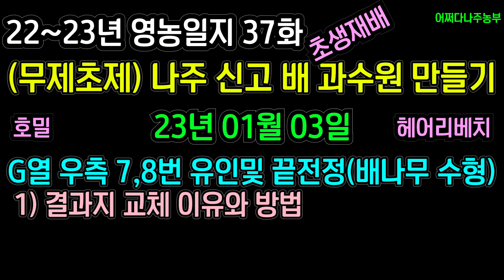나주 신고배 과수원 만들기 37화 - (영농일지) G열 우측 유인및 끝전정(배나무 수형)-4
34화 G열 우측 1,2번 유인및 끝전정

35화 G열 우측 3,4번 유인및 끝전정

36화 G열 우측 5,6번 유인및 끝전정

신고 배나무를 유인하고 끝전정 하는 작업을 담은 영상입니다.

 G열 우측 7,8번 유인및 끝전정(배나무 수형)
  1) 결과지 교체 이유와 방법

-안내